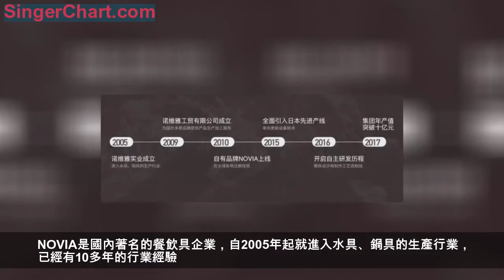醫用級材料打造的兒童保溫杯，承包孩子整個童年的放心熱水~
相信每個寶爸寶媽，帶娃出門旅行、郊遊的時候，肯定都會把保溫杯帶上。

特別是秋冬季節，保溫杯絕對是「剛需」品，無論是用來喝水，還是用來泡奶，都非常方便。

不過，挑兒童保溫杯是一門技術活，劣質的兒童保溫杯會帶來不少問題，例如：

今天，就為大家推薦一款健康安全、性價比高的兒童保溫杯——NOVIA靈韻兒童保溫杯。

316L不鏽鋼， 鏡面內膽
比一包抽紙還輕
NOVIA靈韻兒童保溫杯
雖然說牌子名氣沒有膳魔師、象印、虎牌三巨頭的大，但人家實力卻很強。

NOVIA是國內著名的餐飲具企業，自2005年起就進入水具、鍋具的生產行業，已經有10多年的行業經驗。

目前在國內很多線下實體門店等都能看到它的身影，能進大商場的品牌，在質量上會比網店更嚴格，用著也更放心。

醫用級不鏽鋼材料、鏡面內膽
孩子喝水更健康
選購兒童用品，安全永遠都是第一考慮因素

Novia的兒童水杯，採用最高規格的醫用級316L不鏽鋼材料，比市面上主流的304、普通的316不鏽鋼，更加耐高溫和耐腐蝕。

除了裝熱水之外，小朋友往裡面裝果汁、汽水等等都沒有問題。

而內膽採用了先進的鏡面電解工藝，除了比普通保溫杯的噴砂霧面內膽更加光滑之外

左：普通的霧面內膽
右：鏡面內膽
鏡面內膽長時間使用都不容易產生水垢，日常只要用清水簡單清洗，就已經很乾凈
杯內沒殘留，細菌沒有藏身之所，寶寶喝的水自然就更純凈、更健康了~

杯蓋上使用的醫用級TRITAN和食品級PP，均來自國際優質供應商，給你100%的放心

官方提供的保溫數據是6小時≥73.4℃，12h≥58℃

我在辦公室自己測試，早上倒入90℃左右的熱水，放到下午依舊燙嘴，比我自己用過的很多保溫杯效果要好，保溫效果不錯。
提醒一下：讓孩子自己拿著喝的，一定要放溫水，千萬不要放開水，免得燙到孩子。
比抽紙還輕的杯身
孩子喝水沒負擔

除了安全之外，他們家的杯子還很輕。

據說是用了先進的旋薄工藝，內膽僅有0.08mm厚（普通的是0.25-0.3mm之間），所以拿到手的時候，650ml的杯子，真的一點都不重

普通保溫杯VS抽紙
NOVIA兒童保溫杯VS抽紙
650ml的大容量，基本能夠滿足孩子一天的喝水需求。
平時帶娃出門旅行、郊遊的時候，只要帶上它，再也不用在路上到處找熱水了~

一杯三蓋
承包孩子童年的健康飲水

在擁有那麼多「黑科技」之外，NOVIA靈韻兒童保溫杯還貼心地帶有三個杯蓋

吸管蓋：可以鍛鍊寶寶的喝水習慣、手嘴協調能力，而且耐磨的吸管還能鍛鍊寶寶的牙齒

直飲蓋：採用小口徑設計，開蓋即飲，方便又快捷，適合夏天出去玩的時候，讓寶寶及時補充水分。

保溫杯倒水蓋：戶外運動、旅行的時候，可以保持水溫，方便路上喝熱水、沖奶，如果太燙了，可以倒在杯蓋，待水涼一點再給孩子喝。

一個杯、三種蓋子，完美覆蓋了孩子各個年齡段的喝水習慣，是一隻可以陪著孩子成長的杯子。
可以「換衣服」的杯子
辨析度超高
每隻杯子都有自己的一套「衣服」
穿上之後，杯子的辨析度很高，跟幼兒園小夥伴的杯子放在一起的時候，一下子就能認得出來，不怕找不到。
杯套上還有一條背帶，平時不帶包的話，孩子可以直接背著水壺出門，既是水壺又是裝飾，小朋友也非常樂意。

簡單大氣的包裝，無論是給自己的孩子使用，或者是送給朋友的孩子使用，都非常合適